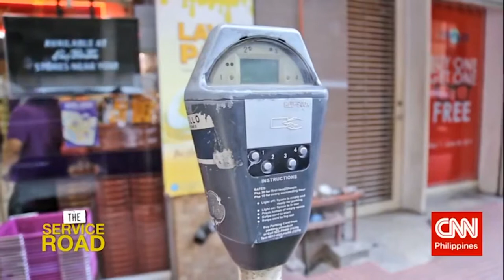The Service Road-Eng Bee Tin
Featured on CNN Philippines
The Service Road - James Deakin
From Eng Bee Tin Chinese Deli
Home of the Best Hopia Tikoy and UbePao